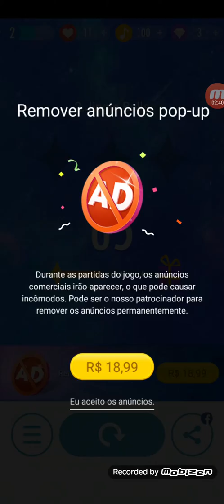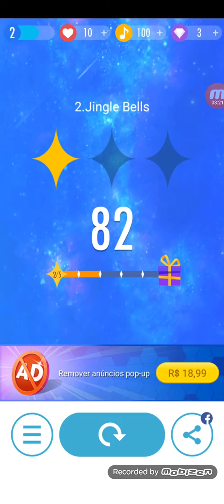EU DESISTO!!!!!! - Piano Tiles 2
Gostaram? Dá like e se inscreve